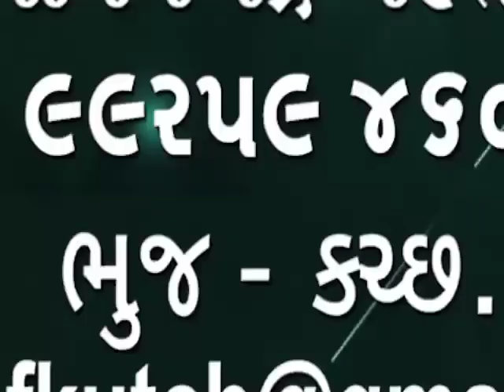13 નવેમ્બર કચ્છ કોરોના અપડેટ આજે 14 નવા કેસ ભુજ શહેરમાં સાત કેસ